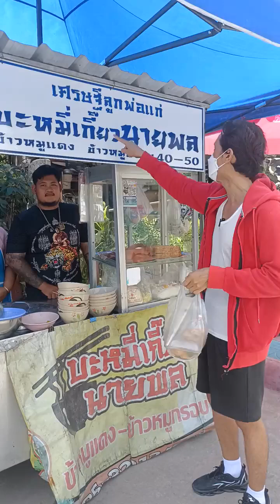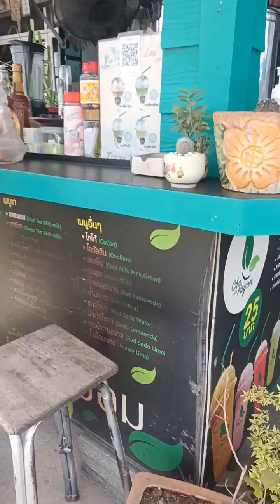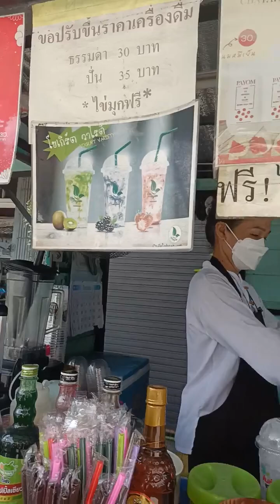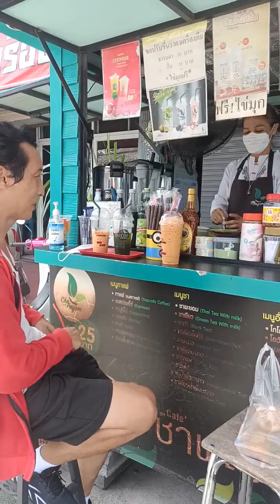ชาพะยอม สาขาสามแยกวัดมหาวงษ์ สำโรงใต้ พระประแดง : CHANAVEE - ชนาวีร์ 🔴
กับเครื่องดื่มชาพะยอมสาขานี้รสชาติสุดยอด 🧋
ต้องขอบอกว่ามีดี ⭐ ลูกค้าประจำเยอะมากเอย

ณ ร้านชาพะยอม สาขาสามแยกวัดมหาวงษ์
ถ.เทศบาลเมืองปู่เจ้าสมิงพราย 6 (ซ.วัดมหาวงษ์)
สำโรงใต้ พระประแดง ✅